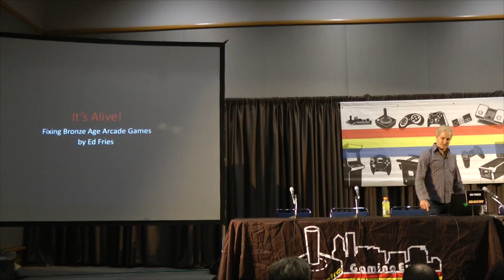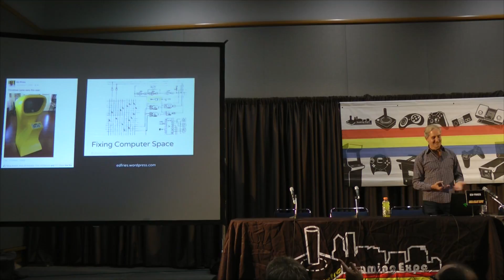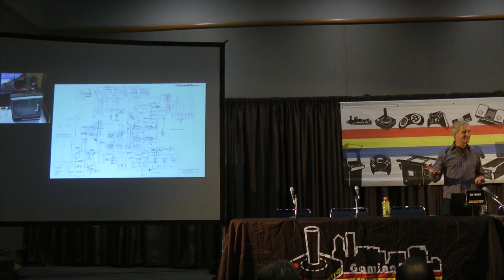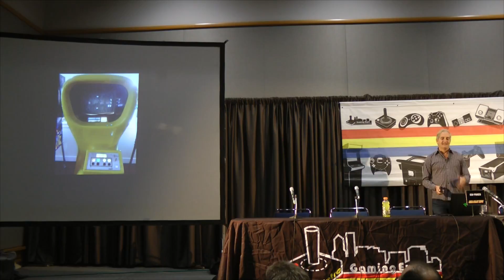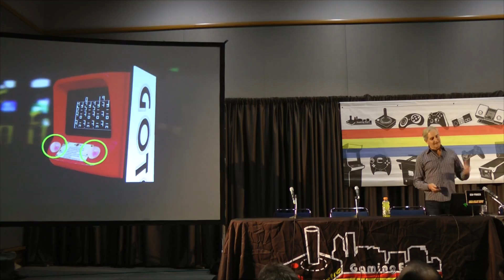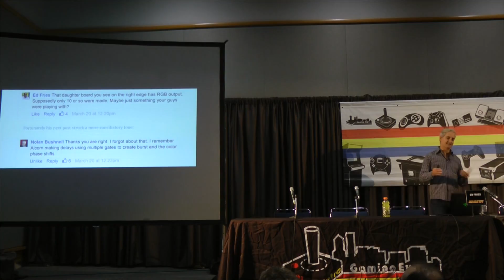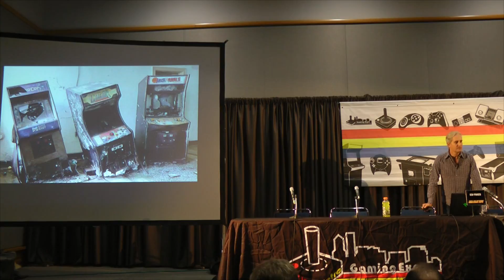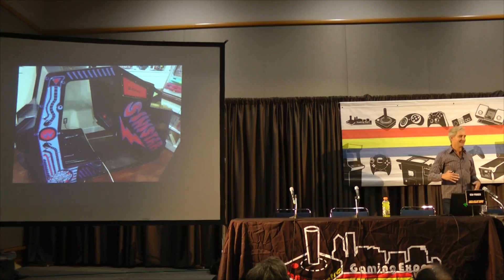PRGE 2016 - Ed Fries - Portland Retro Gaming Expo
PRGE 2016 - Saturday October 22, 2016
Panel: Ed Fries, classic arcade rescue